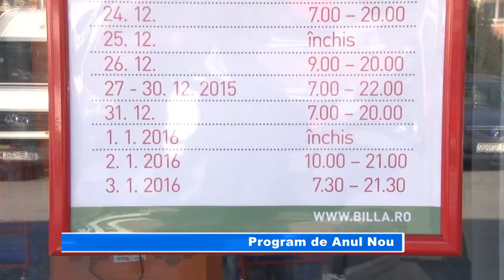Program de Anul Nou